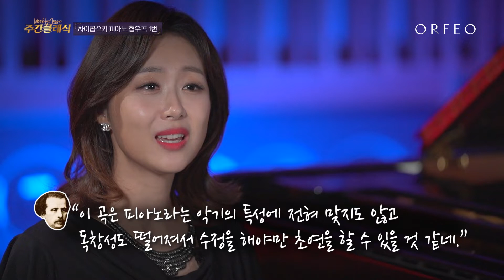차이콥스키 피아노 협주곡 1번 Bb단조 Op.23 ㅣ 알기쉬운 클래식 해설이 있는 클래식 🎶 │ 오르페오 TV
더 많은 영상은 ORFEO 채널 매주 화요일 밤 12시
주간클래식에서!

 차이콥스키 피아노 협주곡 1번은 프로 피아니스트라면 한번쯤 녹음하거나 연주해봤어야 하는 피아니스트들의 시작이자 끝인 도전과제나 마찬가지이다. 하지만 이 곡은 맨 처음엔 악독한 혹평을 받았었다. 바로 차이콥스키의 친구 니콜라이 루빈스타인이 그 주인공이다. 항상 자기 자신에 대해 비판하고 회의적이었던 차이콥스키는 자신의 피아노 협주곡 1번에 대해 확신을 가지지 못하고 있었다. 그래서 친구 니콜라이 루빈스타인에게 찾아가 의견을 물었으나 아주 혹독한 악평만 들었을 뿐이었다. 이것을 들은 차이콥스키는 매우 격분하였고, 차이콥스키 피아노 협주곡 1번의 가치를 인정해주던 독일의 피아니스트이자 지휘자인 한스 폰 뷜로에게 이 작품을 헌정하였다. 한스 폰 뷜로는 미국에서 이 작품을 벤저민 존슨 랑과 함께 초연했고, 이 작품은 당연히 대 성공을 거두었으며, 결국 3년 뒤 루빈스타인은 차이콥스키에게 직접 화해를 구해 두 사람의 우정은 회복되었다고 한다.🎵

Conductor 헤르베르트 폰 카라얀 (Herbert von Karajan)
Piano 알렉시스 바이센베르크 (Alexis Weissenberg)
Orchestra 베를린 필하모닉 오케스트라 (Berliner Philharmoniker)
Composer 차이콥스키 (P.I.Tchaikovsky)

HCN 228번